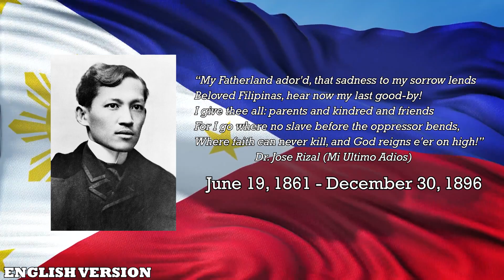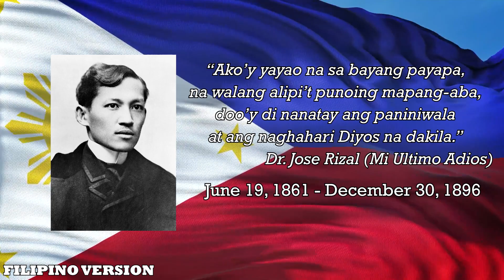30 December 2023; Saturday, Day of the Dog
0:00 Intro
0:26 Shoutout Portion
1:26 Lucky things to do for today (English)
2:02 Mga gagawin para maging maswerte ngayong araw (Filipino)
3:02 Outro

I specializes in:
• Feng Shui
• Tarot Reading
• Paranormal
• Crystals and Gemstones
• Lucky charms
• Angelology
• Astrology